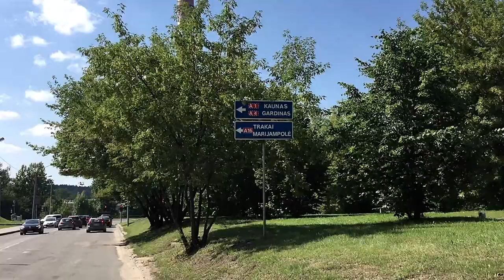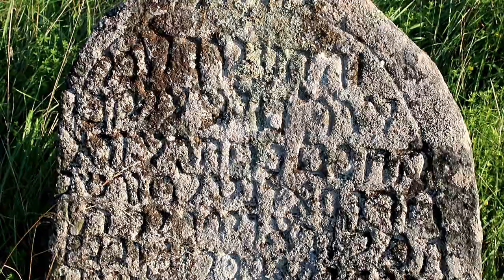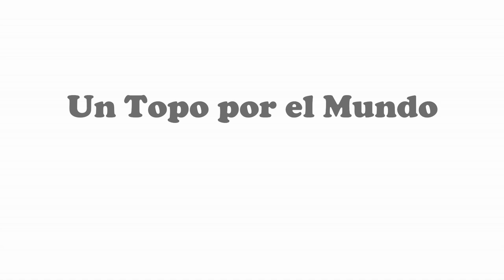Visitando un Pueblito Lituano | Trakai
Agarramos la bici y nos fuimos con Katja pedaleando lo 30 kilómetros que separan a Vilna de Trakai. Un pueblito muy pintoresco con un castillo en el medio de una isla.
Visitamos también un cementerio karaita y fuimos a comer a un restaurante georgiano